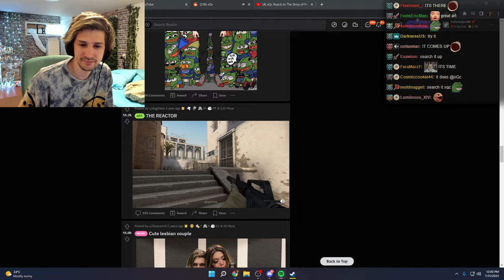xQc Speaks French with his Brother Nick